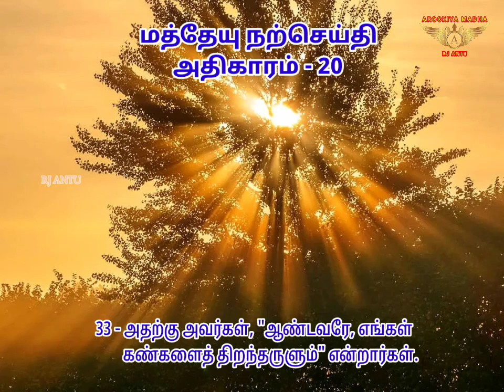மத்தேயு அதிகாரம் 20